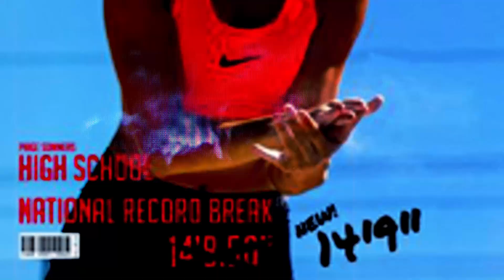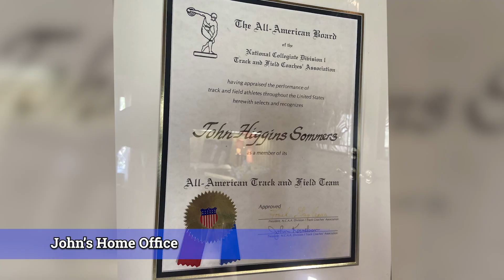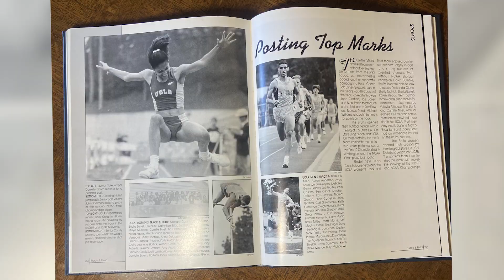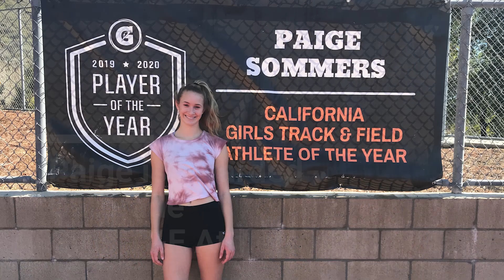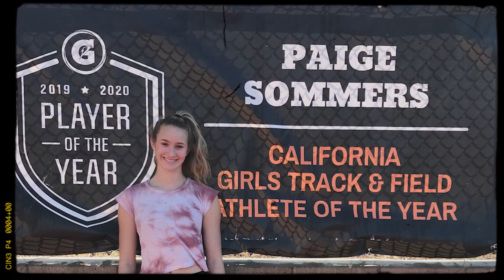Record Breakers: The Paige Sommers Documentary | The 14'9" National Record for Girls Pole Vault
Paige Sommers set the girls' national high school pole vault record of 14' 9" on May 26, 2021.  In this documentary, we take a look back at her start in vaulting (continuing a multi-generational tradition), the progression of her achievements, and the challenges posed by the COVID pandemic as she pursued the record through lockdowns and uncertain competition schedules.  We will see how attitude/dedication, family support, and coaching lead to success.

We are grateful to Paige, the Sommers family, Anthony Curran, and Vaulter Magazine.  Also, to Rich Gonzalez of PrepCalTrack, who conducted our interviews and provided invaluable insights.

We look forward to following Paige as she continues her vaulting career at Duke University and beyond.